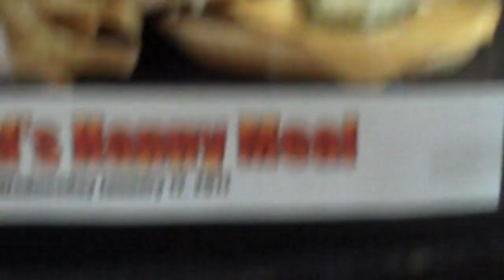Fast Food Burger Challenge Update 1 January 18, 2011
Day 6 of our fast food burger challenge- which burger decays first? The competitors: McDonald's Happy Meal, Burger King Whopper, and Hardee's Monster Thickburger.
Signs of decay are evident on parts of the Hardee's and Burger King competitors, McDonald's remains unchanged.